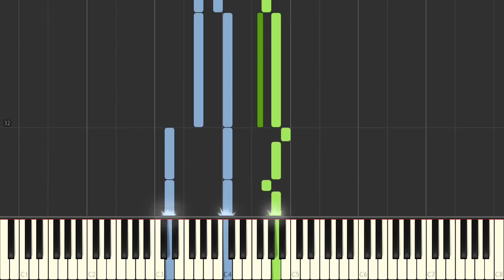Clementi - Sonatina Opus 36 No. 3, Opus 36 - 2. movement-129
Clementi - Sonatina Opus 36 No. 3, Opus 36 - 2. movement-129 on the piano.